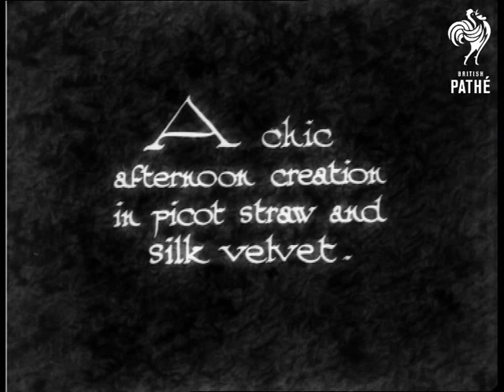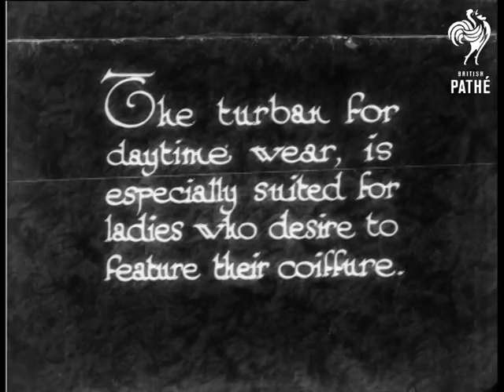Just - Hats (1932)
"Summer hats are upon us and the trend is towards larger brims."  Three women pose in a drawing room setting.  They wear tea dresses and large hats.  We see each hat modelled in turn.

C/Us of the girls as they turn their heads and smile at the camera.  "This one is a diamante Baku model in pink, trimmed with black grosgrain ribbon."  The second is "A chic afternoon creation in picot straw and silk velvet."  We see the top of the hat as the woman bows her head.  She then lifts her head smiling broadly at the camera.

"The turban for daytime wear, is especially suited for ladies who desire to feature their coiffure."  A blonde models a turban.  "An adaptation of the Breton "sailor" in white Baku, is another striking model.  (The veil keeps off the sun and possible freckles!)"  C/U of woman admiring her look in a small hand mirror.  She turns her head and smiles.

 FILM ID:960.08